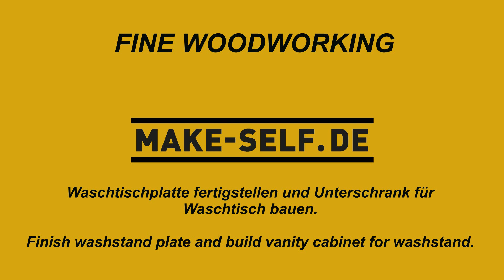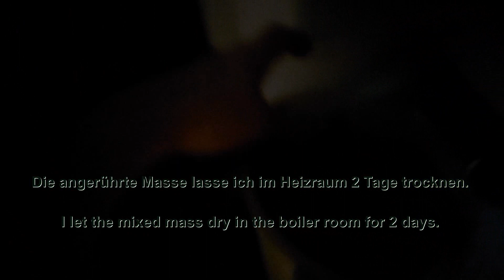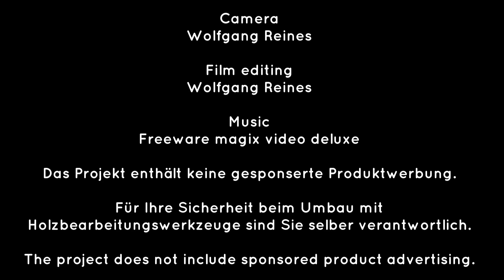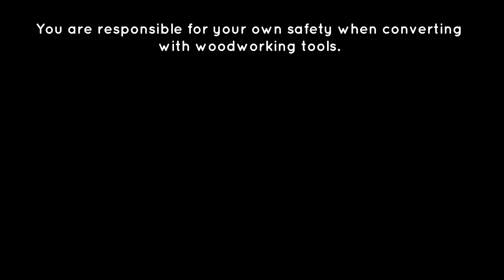Waschtisch aus Eiche Teil 2 I Risse der Eichenplatte spachteln und Unterschrank bauen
DE: Ein wunderschöner Waschtisch entsteht aus einer Eichenbohle. Im zweiten Teil probiere ich eine neue selber gemachte Spachtelmasse aus und baue einen massiven Eiche-Unterschrank dazu.

EN: A beautiful washstand is created from an oak plank. In the second part I try a new homemade putty and build a solid oak base cabinet to it.

2K Holzkitt wer den nicht selber machen will I 2K wood putty who does not want to do it yourself
Festool Domino DF 500